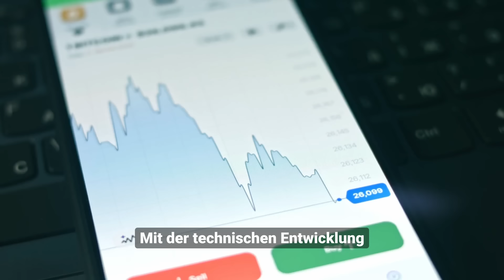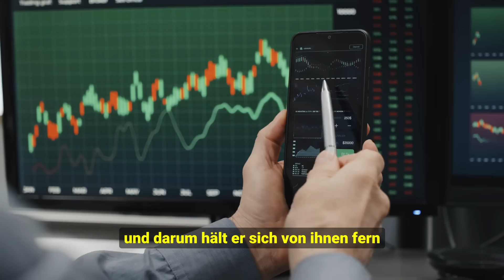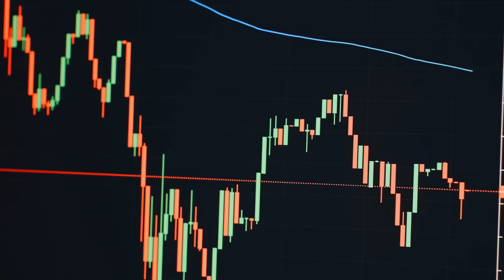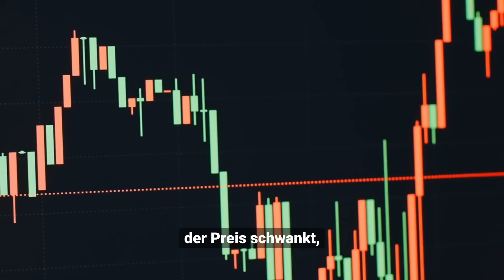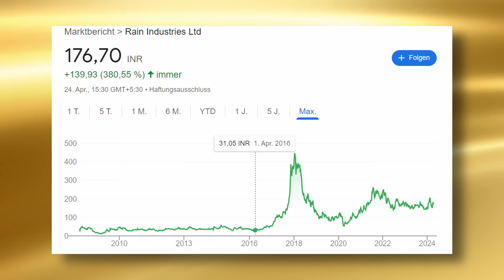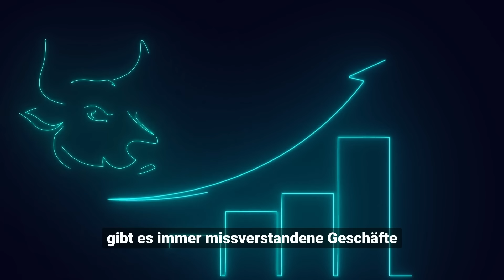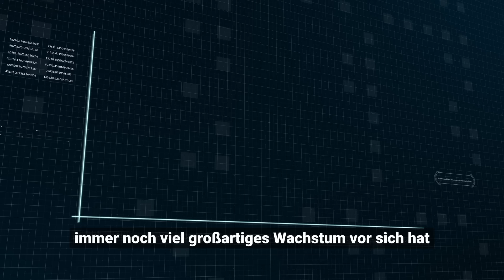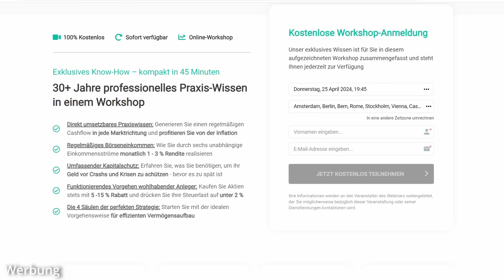Wie Pabrai die Börse mit 1204% Profit zerstörte!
Einführung 0:00
Prinzip 1 0:42
Prinzip 2 1:47
Prinzip 3 3:52
Prinzip 4 5:34
Prinzip 5 8:11
Prinzip 6 10:07
Prinzip 7 11:31
Prinzip 8 12:43